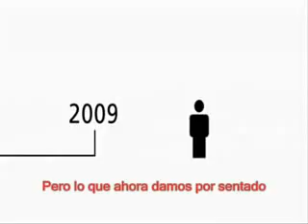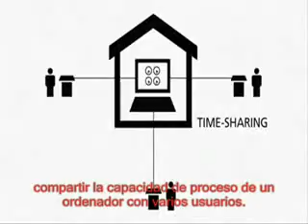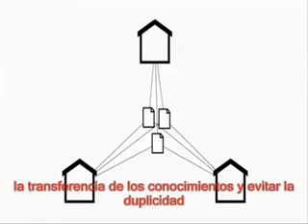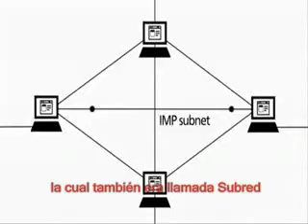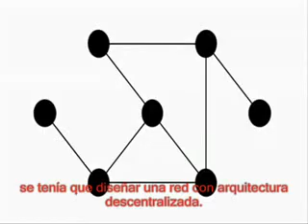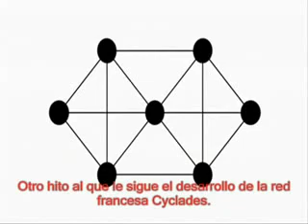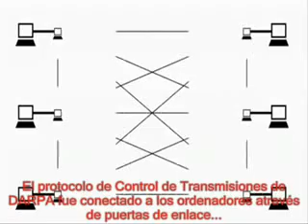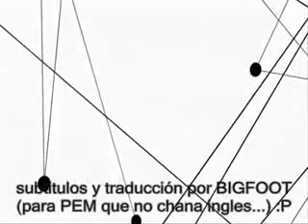La historia de Internet en 8 minutos [Español]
"Historia de la Internet" es un documental animado que resume en ocho minutos como se inició una de las herramientas más utilizadas en el mundo, internet.
Este corto forma parte del trabajo final de Melih Bilgil en su Diploma en Diseño Gráfico de la Universidad de Ciencias Aplicadas de Mainz.